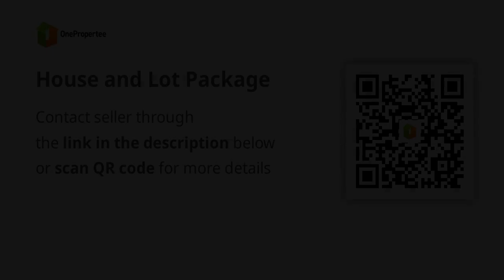House and Lot Package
House Type: Single Attached House
Number of Bedrooms: 3
Number of Bathrooms: 3
Floor Area in sqm: 100 sqm.
Lot Area in sqm: 100 sqm.
Number of Floors: 2
Number of Car Parking Spaces: 1